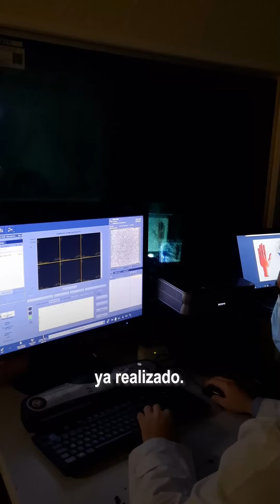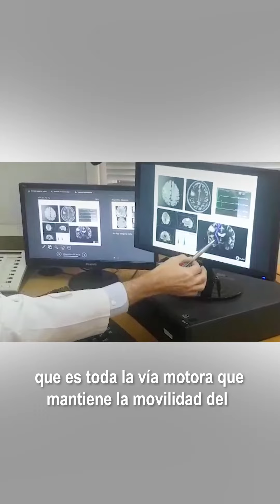¿Qué es la resonancia magnética funcional?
Mediante la resonancia magnética funcional es posible identificar las áreas corticales cerebrales específicas correspondientes a las funciones motoras, visuales, sensitivas y del lenguaje.
Compartimos las palabras del Dr. Leandro Carballo, del Depto. de Diagnóstico por Imágenes de Fleni y del Dr. Andrés Cervio, Jefe de Neurocirugía.